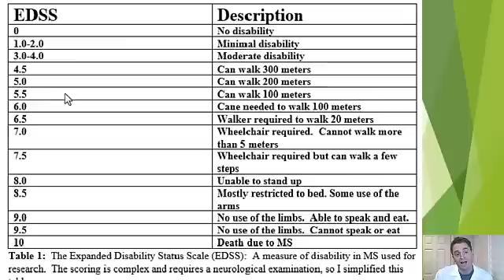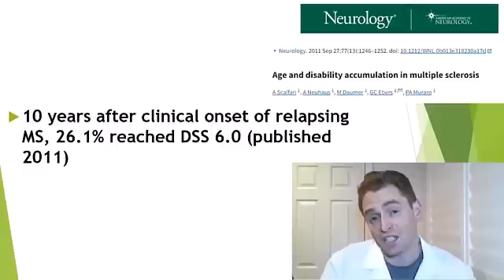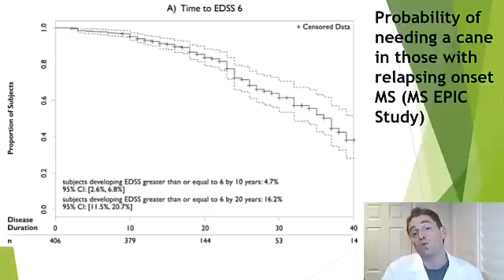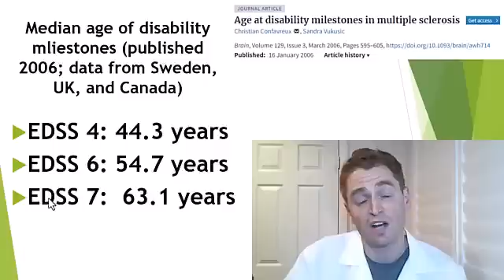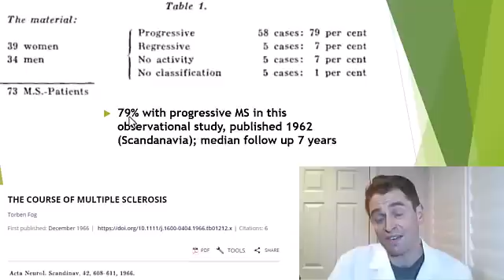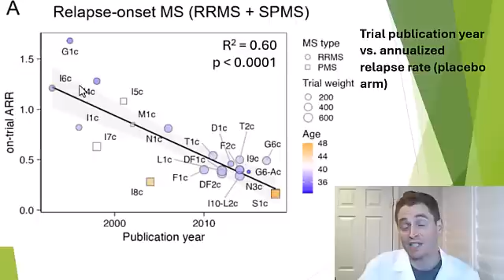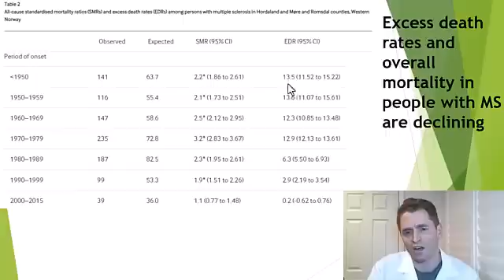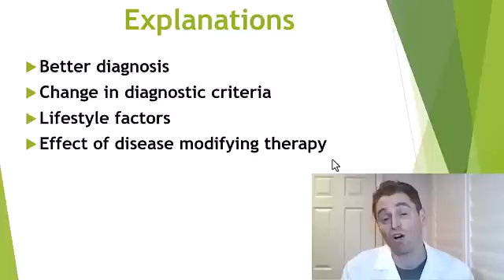Multiple Sclerosis is Becoming Milder [Data Presented by Neurologist]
On average, the rate of relapses, accumulation of disability, and even mortality is decreasing in people with multiple sclerosis.  This video shows historical and modern studies, demonstrating the clear trend.  But why is this happening?  Is it better diagnosis, a change in diagnostic criteria, or disease modifying therapies?

Selected Sources:

Changes in the Risk of Reaching Multiple Sclerosis Disability Milestones In Recent DecadesA Nationwide Population-Based Cohort Study in Sweden
Trends in survival and cause of death in Danish patients with multiple sclerosis
Mortality and cause of death in multiple sclerosis in western Norway 1950–2021: a registry-based linkage study
Age and disability accumulation in multiple sclerosis at disability milestones in multiple sclerosis